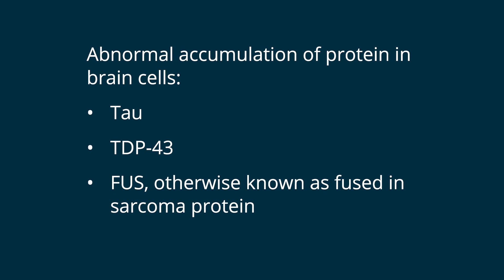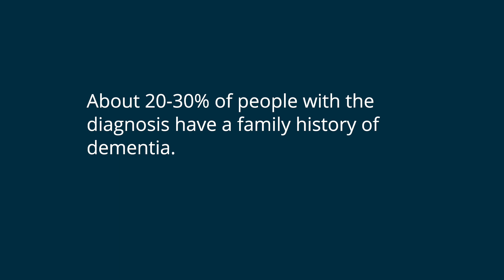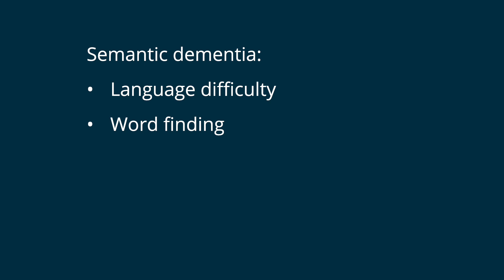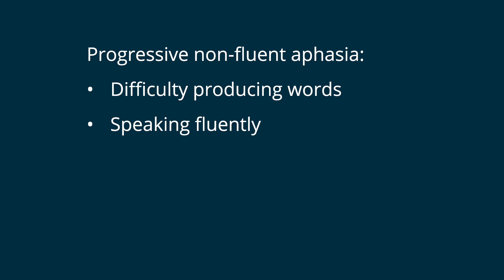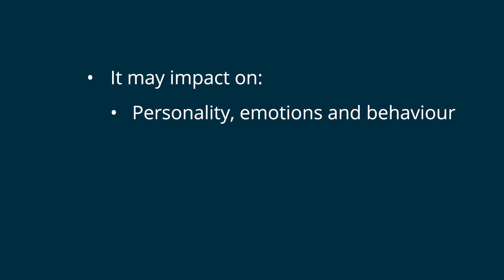What is Frontotemporal Dementia?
Frontotemporal dementia is a less common form of dementia. It’s most likely to occur in people aged from 45 to 65. And it’s more common in younger people. It can be in the family but often it’s not.

Frontotemporal dementia is caused by an abnormal build-up of protein in brain cells. It causes progressive damage to the front and temporal lobes of the brain. The reason for the build-up is unknown.

Read Dementia Australia’s help sheet (PDF) on frontotemporal dementia.